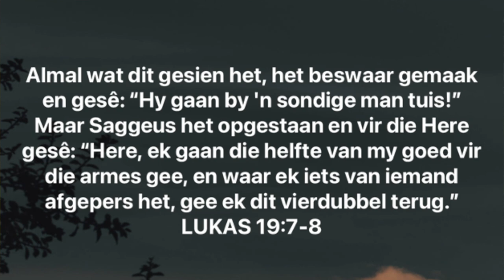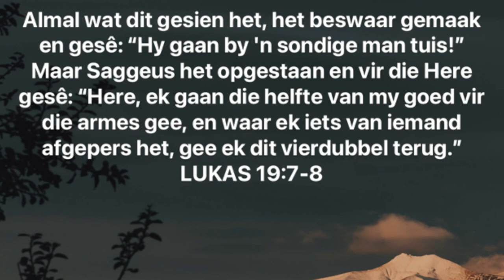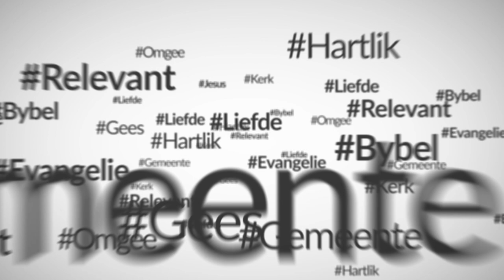Vandag maak ek tyd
Tyd is kosbaar